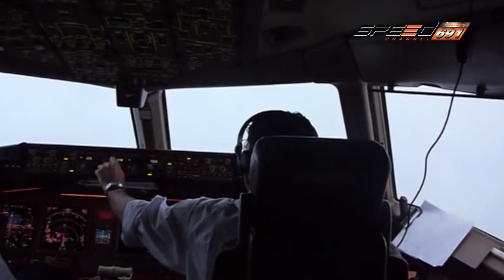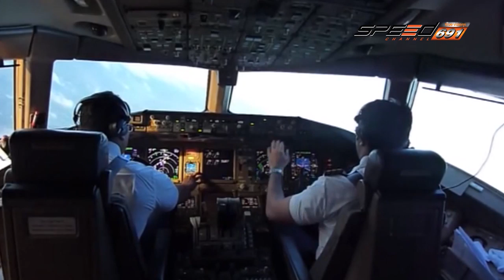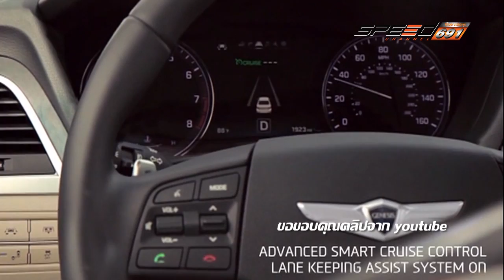Carnatomy 08 06 2016 (3/5)